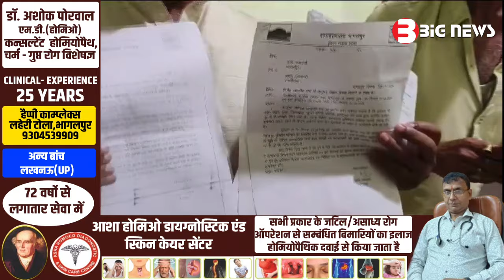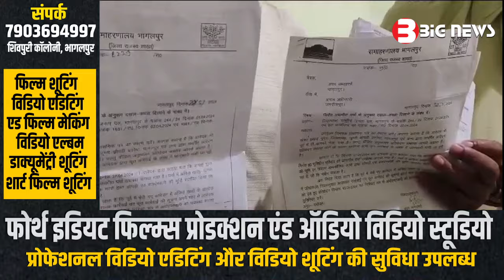Bhagalpur News Today - 08 जून 2024| Den News Bhagalpur